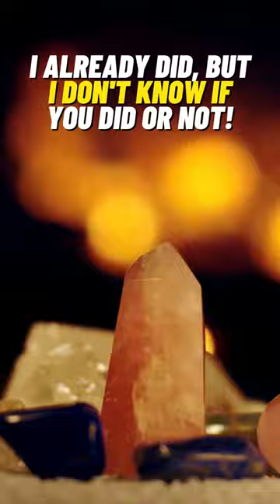PREHNITE SOMETHING’S DIFFERENT 🤔👀😂Crystals